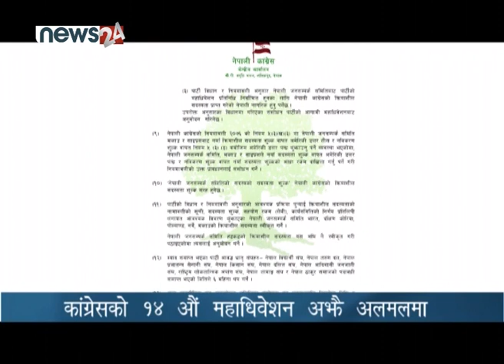काग्रेस बिवाद यथावत् - NEWS24 TV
सत्तारुढ दल नेपाली कांग्रेसकोे क्रियाशिल सदस्यता विवाद कायमै छ । जसका कारण भदौ १८ गतेका लागि तोकिएको कांग्रेसको वडा अधिवेशन प्रभावित हुने हो कि भन्ने चिन्ता सुरु भएको छ । विवाद समाधान गर्न बनेको पूर्वमहामन्त्री कृष्णप्रसाद सिटौलाको संयोजकत्वको तीन सदस्यीय कार्यदल निरन्तर छलफलमा छ । तर, टुंगो लाग्न सकेको छैन ।